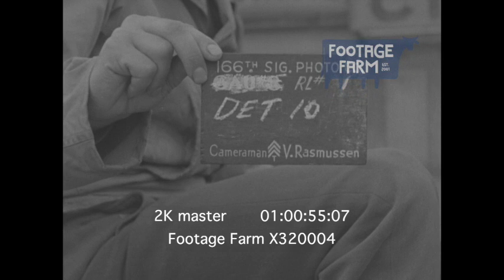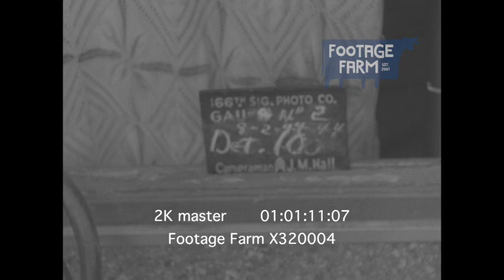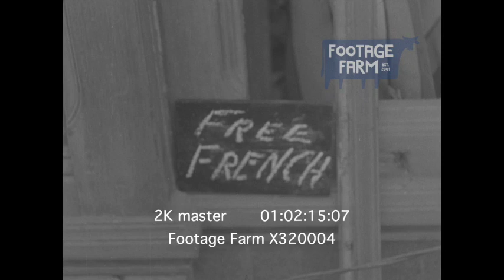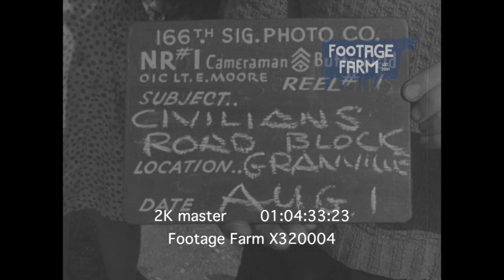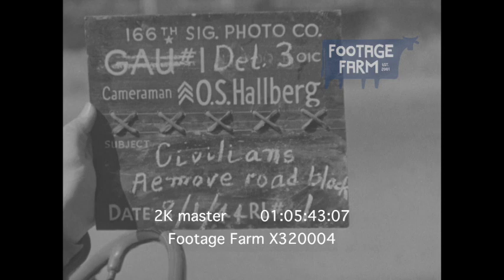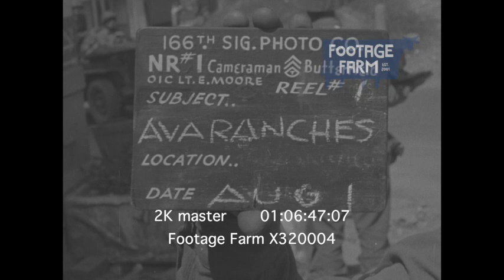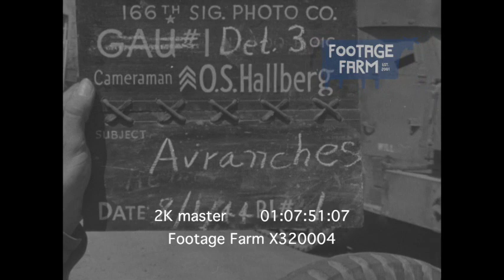Free French in Normandy, 1944 (2K footage) X320004 | Footage Farm Ltd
FREE FRENCH FORCES, LA HAYE DU PUITS, FRANCE ; FRENCH CIVILIANS REMOVE ROAD BLOCK, GRANVILLE, FRANCE ; AVRANCHES, FRANCE, 08/01/1944